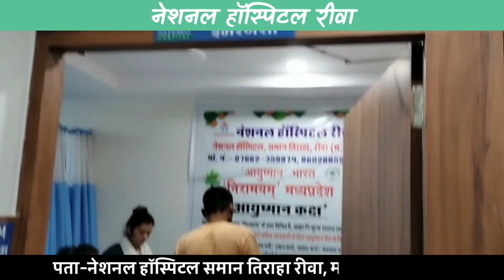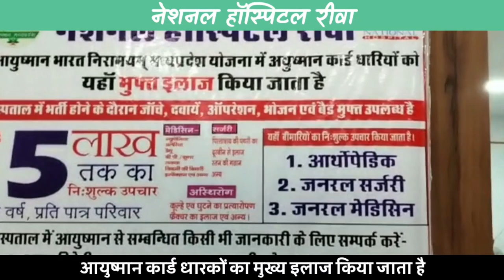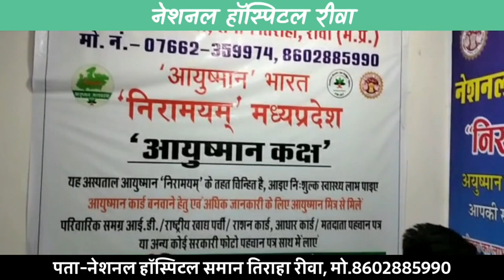आकाशीय बिजली गिरने से मजदूर की हुई मौत; मजदूरी करके घर लौट रहा था, बेरछा मक्सी मार्ग पर गिरी बिजली !